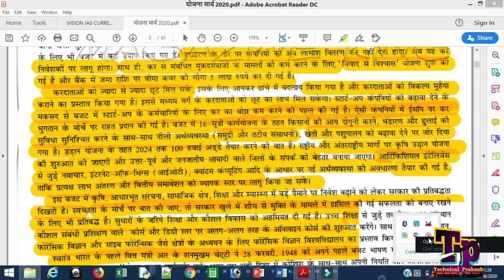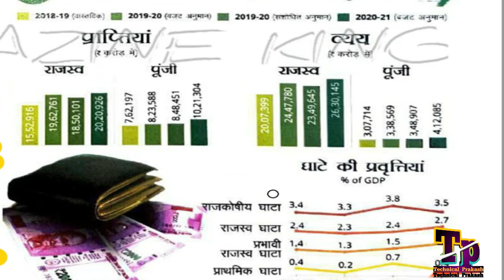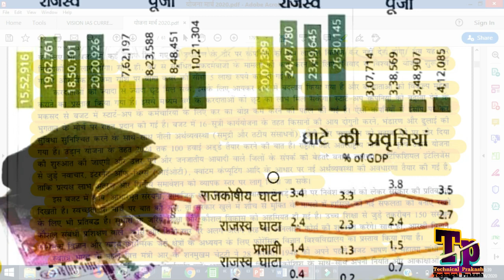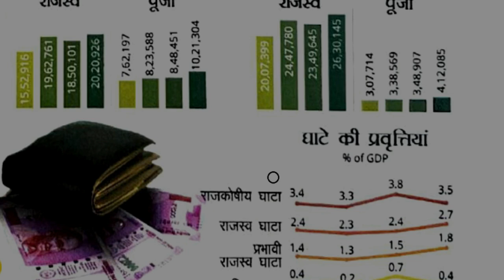Basic information of Budget 2020 - 21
In this vidoe have detail information about budget 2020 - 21.so you will have to be watch full series of Budget.